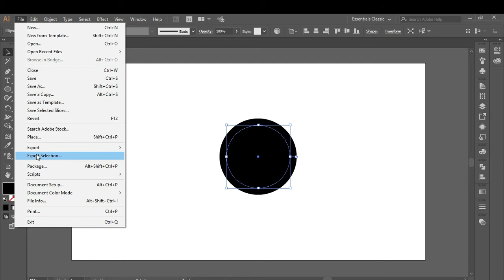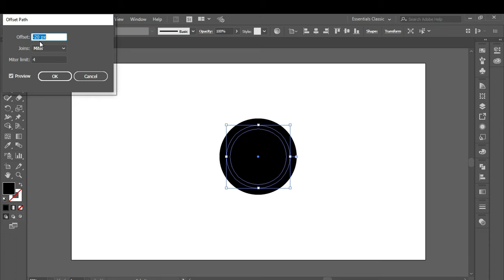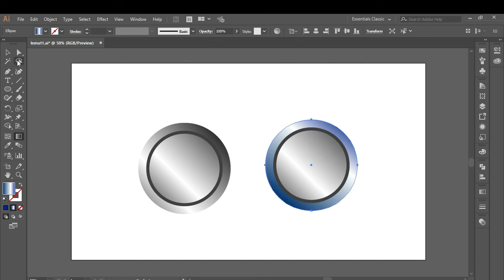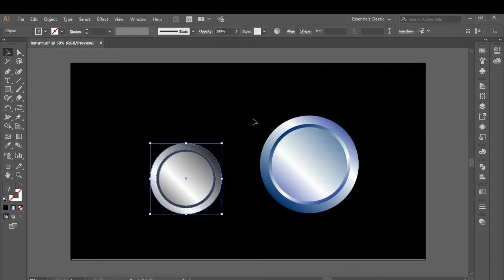How to make a button design with a 3d effect | no coral draw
Tutorial illustrator for Beginners |  How to make a button design with a 3d effect | No CorelDraw X7

This video tutorial for create a 3D logo or Circle logo use adobe illustrator CC and not CorelDRAW X6 or X7. I will show you how to create a simple 3D logo design with fast technique, make a logo with professional technique is the best way to get the best result. this is 3D logo design and not 2D logo design, but I am create a 3D logo design using pen tool, gradient color, and a few tips and trick to make a logo 2D look like 3D logo with the best Quality

key catagory : beautiful logo, logo designing, custom logo design, designer logos, logo design studio, logo design love, designing a logo, logo design contest, cheap logo design, logo designers,logos design, creative logo design, good logo design, logo design services, logo design tips, logo design development, how to create logo, technique logo design, how to, adobe illustrator, vector graphic, tutorial, design, logos, love, tutorial,how to design a glossy vector, how to design a icon, favicon, emblem, shape, create,draw, drawing, vector, logo, 3d, basics of logo design, logo design photoshop cc, logo design photoshop tutorial, logo design photoshoptutorial, logo design photoshop cs5,logo design photoshop cs6 tutorial,logo design photoshop cc tutorial,logo design photoshop cs3,logo design rules,golden ratio logo design, logo, logo with circle, circle logo, restaurant logo design,r logo design,restaurant logo design illustrator,adobe illustrator tutorial, logo design tutorial, logo design 3d, logo design 2d, logo design blog, logo design 2.0, logo design web, logo design technique, logo design tutorial, logo design, logo design color, logo design gradient, logo design glossy, logo design inspiration, logo design pro, retro logo design,round logo design,record label logo design,logo design studio reviews, logo design studio,logo design studio pro tutorial,logo design speed art, logo design software for pc, logo design studio pro, logo design studio lite, logo design software free download,logo design sketch,logo design service,s logo design illustrator,s logodesign photoshop, logo design tutorial in bangla, logo design tutorial for beginners,logo design tutorial illustrator,logo design tutorial for beginners in adobe illustrator, logo design tips and tricks, logo design tutorial photoshop, logo design template,logo design tips for beginners, t-shirt logo design, t-shirt logo design photoshop, logo design using ink scape, logo design using photoshop,logo design using adobe illustrator,logo design urdu,logo design using gimp,logo design using illustrator,how to design logo, design a logo, design logo, create logo, create a logo, logos, how to, logo, how to design, design, create, how to make, how to design logo, illustrator cs6, cc, illustrator, adobe illustrator tutorial, adobe, tutorial, logo design using cs6, logo design using corel, university logo design,unique logo design,logo design video, vintage logo design, vintage logo design illustrator, vector logo design, professional vector logo design illustrator tutorial, vector logo design photoshop,logo design with logo design with photoshop, logo design website, logo design with coreldraw, logo design with adobe illustrator, logo design with inkscape, logo design workflow, logo design with gimp, logo design workshop, logo design with illustrator cc, coreldraw x7 logo design, coreldraw x6 logo design, corel draw x4 logo design, corel draw x4 logo design tutorial, corel draw x5 logo design, youtube logo design, design your own logo, adobe, illustrator, graphic, lesson, learning, course, teaching, illustration, make, photoshop, cs6, cc, tutorial, how to create, how to make, learning adobe, graphic design, tips, professional logo design, branding, brand design, company logo, adobe illustrator tutorial, logo template, logo editor, illustrator tutorial, corel draw tutorial, 3d logo design, circle logo, effect logo, 3d logo, gradient color, abstract, vector, create, how to, make, unique, shadow, glass, technique, glossy